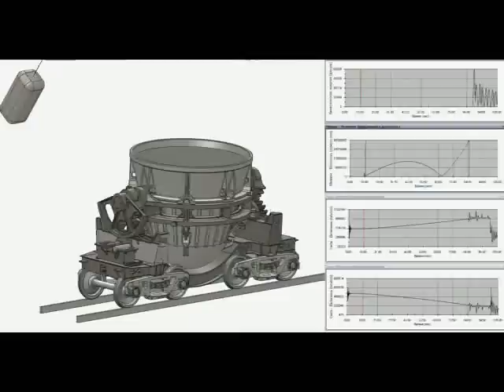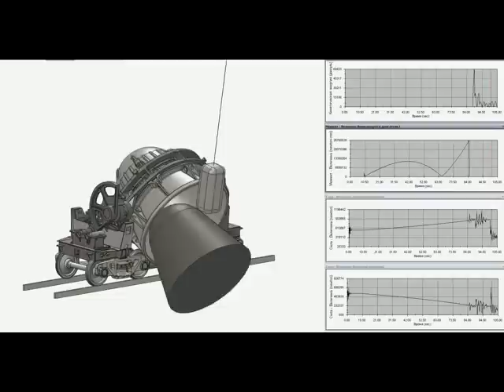Goblet of Fire or Slag Car.wmv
Goblet of Fire or Slag Car